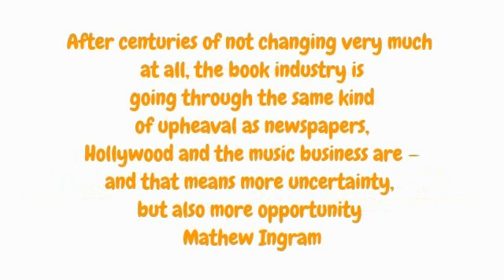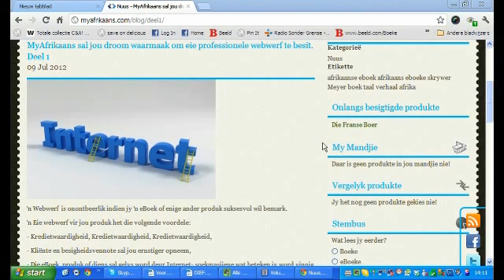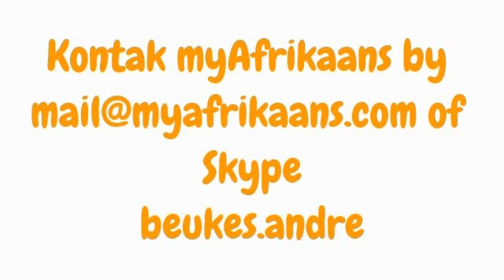myAfrikaans Afrikaanse eBoeke-uitgewer